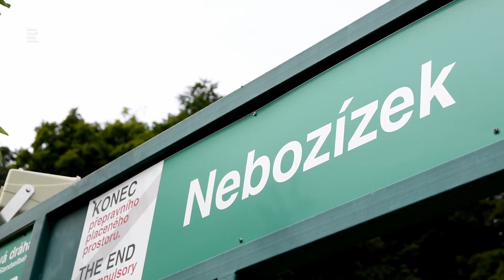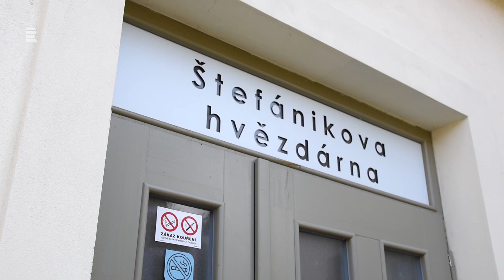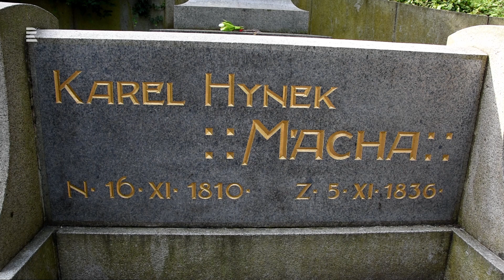Холм Петршин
🍒🌳🌒 Ни в одном другом месте исторического центра Праги нет такого количества зелени, поэтому неудивительно, что холм Петршин – это одно из самых популярных мест отдыха пражан и туристов.  Петршин – это не один, а целый комплекс садов и парков. Особое впечатление у гуляющих оставляет Розовый сад.